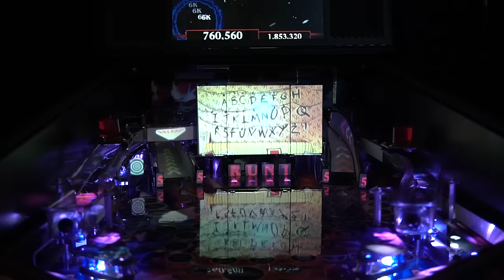Stranger Things Pinball - Premium Trailer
Experience the terrifying forces in Hawkins, Indiana that turn this small town “upside down” with supernatural elements, strange sightings, and government secrets. Stranger Things pinball machines will immerse players in a search to unravel the extraordinary mysteries and secret government experiments taking place at the Hawkins National Laboratory. The gameplay focuses on unlocking the hidden meanings of supernatural events occurring in and around the town, including the appearance of a girl known as “Eleven” with telekinetic abilities. The ball is wild as Mike, Lucas, Dustin, Will, Joyce, and Police Chief Jim Hopper help Eleven close the dimensional gate.

The Premium and Limited Edition models feature a first ever video projector that displays images and animations directly on the playfield, creating dramatic interactions with gameplay action. The center of the playfield features a unique ramp that doubles as a screen and leads the player into a direct battle with the Demogorgon. These models also feature a new Eleven themed “telekinetic” magnetic ball lock.